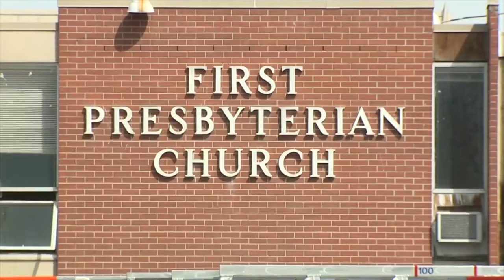Aurora church seeks answers after alleged arson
Aurora Fire Rescue responded to a fire at the Aurora First Presbyterian Church, which also houses Living Water Christian Center. FOX31's Andrea Henderson spoke to church leadership about how the congregation has moved forward after the suspected arson.